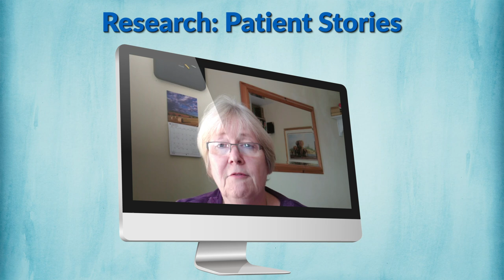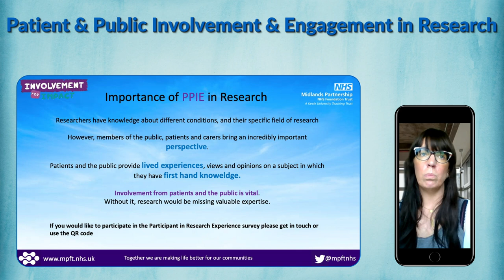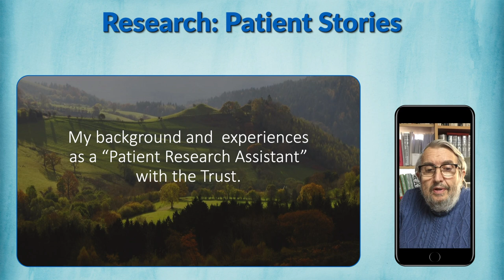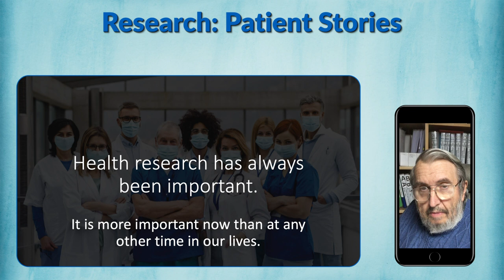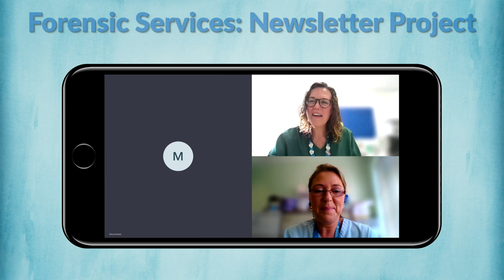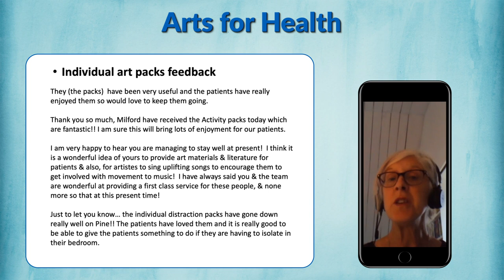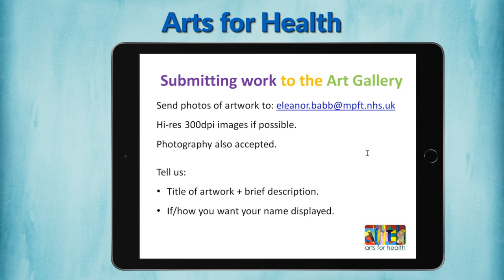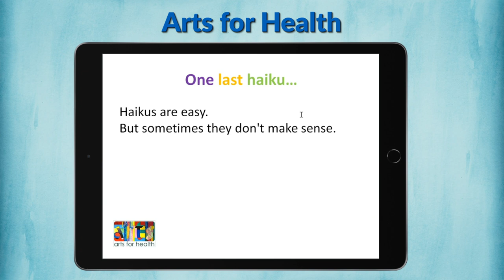Service User and Carer Involvement Week 2020 - Day 3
Service User and Carer Involvement Week is our opportunity to showcase how we work in partnership with patients, service users, carers, and volunteers and to thank them for helping us to enhance the services that we provide.

\\ Timestamps for sections of the video //
00:00:00 Introduction
00:01:04 Adult Social Care Information Project
00:05:14 Inclusion Volunteer Recovery Workers: Jude
00:12:09 OneConsultation
00:16:43 Research Patient Story: Simon
00:20:06 Research Patient Story: Jean and Gareth
00:24:22 Patient and Public Involvement & Engagement in Research
00:39:13 Research Patient Story: David
00:52:50 Forensic Services Newsletter Project
01:05:14 Arts for Health
01:41:55 Closing remarks